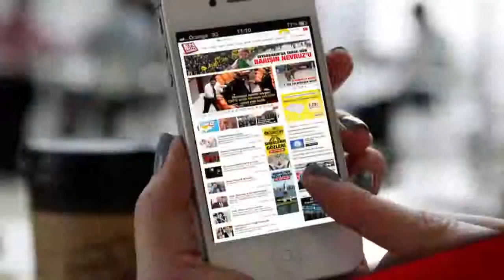Kemal Kldarolundan bozkurt iareti ilginç